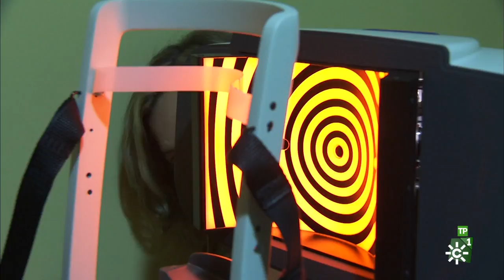Salud al día | Enfermedades infecciosas: botulismo y los distintos tipos de hepatitis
Programa: Salud al día | Emisión: 18/02/18

Magacín de sobremesa presentado por Roberto Sánchez Benítez cuyo objetivo es mejorar la calidad de vida en Andalucía.

Analizamos algunas enfermedades infecciosas con el doctor jiennense José Miguel Cisneros, presidente de la Sociedad Española de Enfermedades Infecciosas y Microbiología Clínica. Recorremos la Costa Tropical de la provincia de Granada para poner nuestra 'salud al día' con frutas de temporada Conocemos el Ciclo de Grado Superior, Técnico Superior en Animación de Actividades Físicas y Deportivas, normalmente denominado TAFAD.